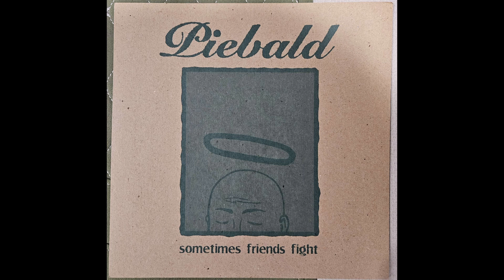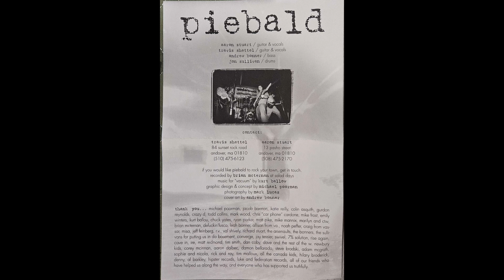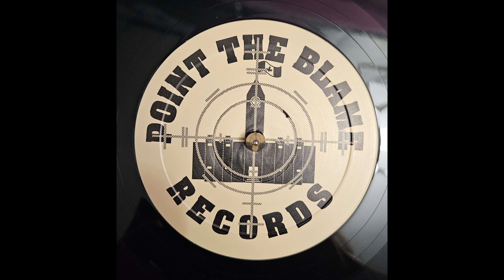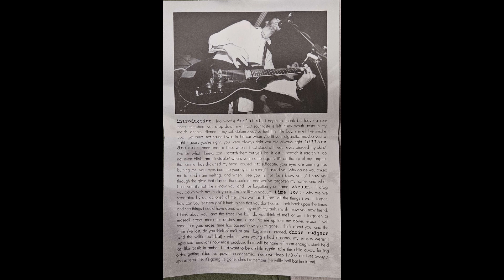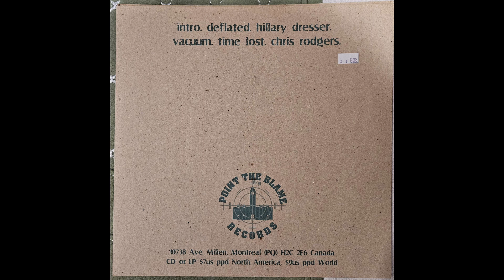Piebald - Sometimes Friends Fight (1996) [full EP vinyl rip]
0:01 Intro
2:30 Deflated
7:59 Hillary Dresser
12:02  Vacuum
15:05 Time Lost
19:05 Chris Rodgers
24:50 You Won't Be Seeing Me Again (live) (hidden track)